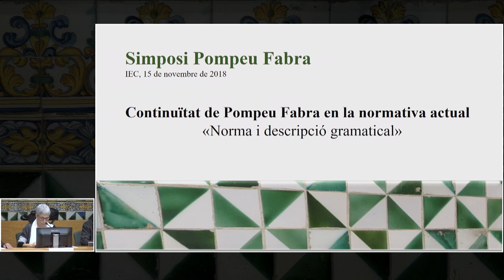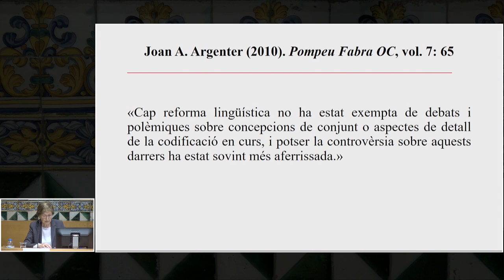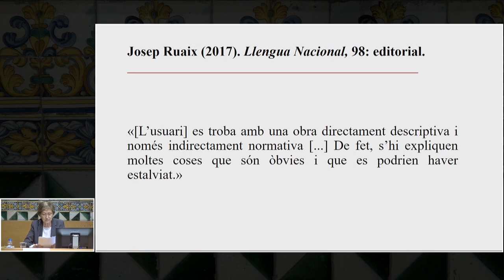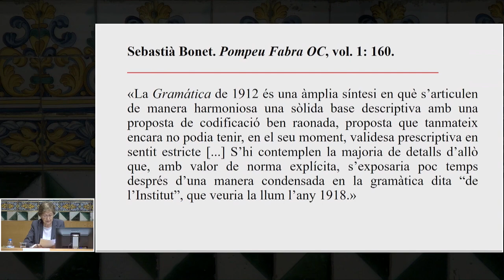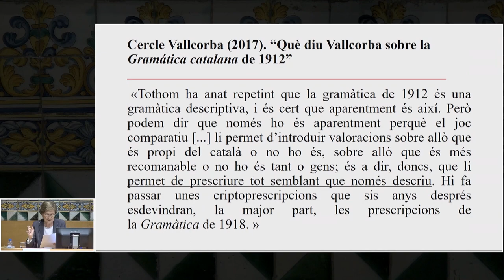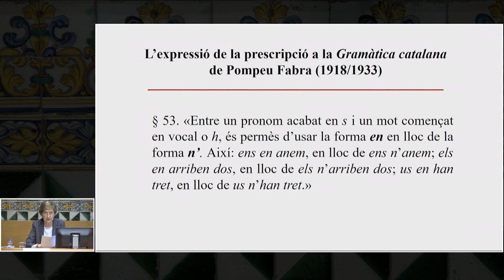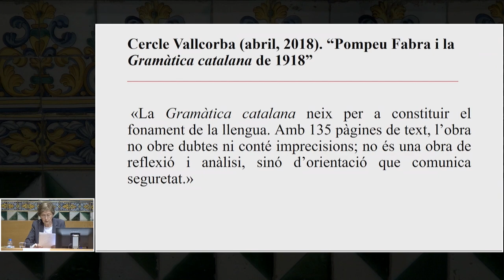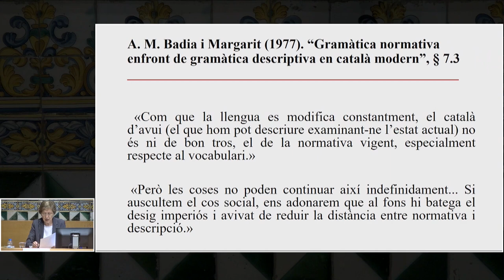Simposi Pompeu Fabra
Durant els dies 14, 15 i 16 de novembre de 2018, i en ocasió dels cent cinquanta anys del naixement de Pompeu Fabra i dels cent anys de la publicació de la Gramàtica catalana, se celebrà el Simposi Pompeu Fabra.

L’IEC va voler afegir-se així a les activitats de l’Any Pompeu Fabra 2018, declarat per la Generalitat de Catalunya, amb actes diversos, una exposició i la celebració d’aquest simposi. Durant les tres jornades de simposi, diversos membres de l’Institut i també de fora presentaren diferents aspectes de la persona, la vida i l’obra de Fabra, i la situaran en el període polític, social i cultural que li va tocar viure.

Jornada d'avui:

Continuïtat de Pompeu Fabra en la normativa actual.
A càrrec de Gemma Rigau, Vicent Pitarch, Albert Jané i Josep Ruaix.